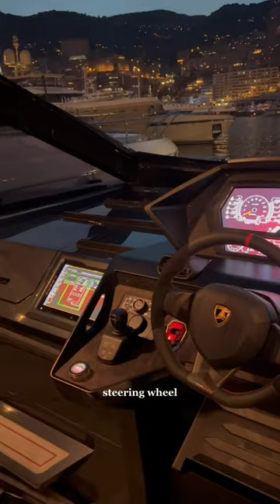Going on a Lamborghini Tecnomar 63 yacht in Monaco!